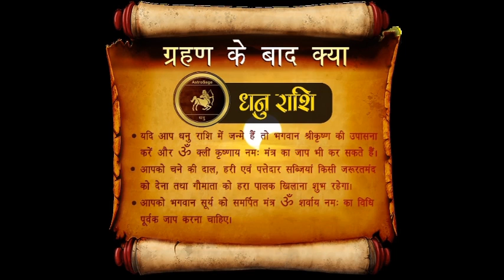सूर्य ग्रहण के बाद जरूर करें ये कार्य | Surya Grahan 2020 Exclusive | राशि अनुसार उपाय, मंत्र, टोटके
सूर्य ग्रहण 21 जून 2020 को रविवार के दिन घटित होगा और भारत में भी दिखाई देगा। हिंदू पंचांग के अनुसार आषाढ़ मास की अमावस्या तिथि को यह सूर्य ग्रहण मिथुन राशि और मृगशिरा नक्षत्र में घटित होगा। यह ग्रहण प्रातः काल 9:15:58 पर प्रारंभ होगा। इसका कंकण 10:17:45 से शुरू हो जाएगा तथा परम ग्रास अर्थात् मध्य भाग दोपहर 12:10:04 तक रहेगा और कंकण की समाप्ति दोपहर 2:02:17 पर होगी, जिसके बाद दोपहर 3:04:01 पर ग्रहण समाप्त हो जाएगा। इस प्रकार इस ग्रहण की कुल अवधि लगभग 5 घंटे 48 मिनट 3 सेकंड की होगी और उसमें भी कंकण होने की अवधि लगभग 38 मिनट होगी। इस प्रकार लगभग 6 घंटे तक चलने वाला यह एक बड़ा सूर्य ग्रहण मिथुन राशि में पड़ रहा है, इसलिए मिथुन राशि वाले लोगों को खासतौर पर इस ग्रहण के दुष्प्रभाव से बचना चाहिए

ग्रहण के बाद क्या करें
मेष राशि
मेष राशि के लोगों को  ग्रहण के उपरांत  प्रतिदिन सूर्यदेव को तांबे के पात्र से जल चढ़ाना चाहिए तथा हनुमान चालीसा का पाठ करना चाहिए।
आपको गेहूं गुड़ चना का दान करना शुभ रहेगा।
सूर्य देव की कृपा प्राप्ति के लिए आपको उनके मंत्र ॐ अचिंत्याय नम: का जाप करना चाहिए।

वृषभ राशि
वृषभ राशि के लोगों के लिए भगवान महा गणेश की उपासना करना अत्यंत शुभकारी रहेगा।
छोटी कन्याओं को चूड़ियां भेंट करें और किसी महिला को श्रृंगार का सामान भी भेंट कर सकते हैं।
ॐ अरुणाय नम: मंत्र का जाप करना आपके लिए सूर्य ग्रहण के प्रभाव से बचाने वाला साबित होगा।

मिथुन राशि
मिथुन राशि के लोगों को शीघ्र कृपा प्राप्ति के लिए श्री विष्णु सहस्त्रनाम स्त्रोत्र का प्रतिदिन पाठ करना चाहिए।
आपको ग्रहण के बाद मिठाई काले चने, बेसन, घी, चना, आदि का दान करना चाहिए या किसी भी अन्न का दान कर सकते हैं।
सूर्य ग्रहण के प्रभाव को  समाप्त करने के लिए आपको ॐ आदि-भूताय नम: मंत्र का यथासंभव जाप करना चाहिए।

कर्क राशि
भगवान शिव और माता पार्वती की उपासना करने से आपको ग्रहण के दुष्प्रभाव से मुक्ति मिल सकती है।
आपको कंघा, पापड़, मटका, काजल, चना, उड़द, आदि दान करना शुभ रहेगा। इसके अलावा आप तिल का दान भी कर सकते हैं।
कर्क राशि के लोगों को ॐ वसुप्रदाय नम: मंत्र का जाप करने से अत्यंत शीघ्र लाभ मिलता है।

सिंह राशि
आपको अशुभ प्रभाव से बचने के लिए और कृपा प्राप्ति के लिए आदित्य हृदय स्तोत्र का पाठ करना चाहिए।
ग्रहण के बाद आपको दूध, आटा, ईंधन, मसाले, आदि का दान करना शुभ रहेगा। आप किसी जरूरतमंद को भोजन भी करा सकते हैं।
सूर्य देव आपकी राशि के स्वामी हैं, इसलिए आपको ॐ भानवे नम: मंत्र का यथाशक्ति जाप करना चाहिए और सूर्य देव को जल अर्पित करना चाहिए।

कन्या राशि
आपको अपने पिताजी की सेवा करनी चाहिए और संभव हो तो बैल को गुड़ खिलाएं तथा निर्धनों को गेहूं का दान करें।
आपको साबुत मूंग की दाल का दान करना भी अच्छा रहेगा। पक्षियों को दाना डालना और चींटियों को चीनी या आटा खिलाना भी अच्छा रहेगा।
कन्या राशि के लोगों को सूर्य देव की कृपा पाने और सूर्य ग्रहण के प्रभाव से बचने के लिए ॐ शांताय नम: मंत्र का जाप करना चाहिए।

तुला राशि
भाग्य को मजबूत बनाने के लिए आपको मां दुर्गा की उपासना करनी चाहिए और दुर्गा चालीसा का पाठ करना चाहिए।
आपको ग्रहण के बाद गेहूं अथवा गुड़ का दान करना चाहिए। इसके अलावा आप लाल मसूर की दाल या लाल वस्तुओं का दान भी कर सकते हैं।
ॐ इन्द्राय नम: मंत्र का जाप करना तुला राशि के लोगों को सूर्य ग्रहण के प्रभाव से मुक्ति दिलाएगा।

वृश्चिक राशि
हनुमान जी की उपासना करना आपके लिए परम फलदायी रहेगा। संभव हो तो सुंदरकांड का पाठ करें।
दान के रुप में चीनी अथवा चावल का दान किया जा सकता है। इसके अलावा आप किसी मंदिर में जाकर कपूर का दान भी कर सकते हैं।
वृश्चिक राशि के लोग ॐ आदित्याय नम: मंत्र का जाप कर सकते हैं।

धनु राशि
यदि आप धनु राशि में जन्मे हैं तो भगवान श्रीकृष्ण की उपासना करें और ॐ क्लीं कृष्णाय नमः मंत्र का जाप भी कर सकते हैं।
आपको चने की दाल, हरी एवं पत्तेदार सब्जियां किसी जरूरतमंद को देना तथा गौमाता को हरा पालक खिलाना शुभ रहेगा।
आपको भगवान सूर्य को समर्पित मंत्र ॐ शर्वाय नम: का विधि पूर्वक जाप करना चाहिए।

मकर राशि
आपको भगवान महा गणेश की उपासना करनी चाहिए साथ ही साथ माँ महालक्ष्मी जी की उपासना भी करें।
आप नीले रंग के वस्त्र, कोयला, काले तिल, आदि का दान कर सकते हैं।
ॐ सहस्र किरणाय नम: मंत्र का जाप करने से मकर राशि के लोगों को अच्छे परिणाम प्राप्त होंगे।

कुंभ राशि
कुंभ राशि के लोग आपको अपने इष्ट देव का ध्यान करते हुए उनकी पूजा करनी चाहिए।
आपको तांबे का सिक्का, गेहूं, मीठा फल या सेब का दान करना चाहिए।
ॐ ब्रह्मणे दिवाकर नम: मंत्र के जाप करने से आप सूर्य ग्रहण के अशुभ प्रभाव से शीघ्र ही मुक्त हो सकते हैं।

मीन राशि
आप को सूर्य देव को जल अर्पित करना चाहिए और रविवार के दिन गेहूं का दान करना चाहिए।
आपको हरे रंग के वस्त्रों का दान करना चाहिए और इसके अलावा जरूरतमंद लोगों को भोजन कराएं और हरी इलायची का दान करें।
ॐ जयिने नम: मंत्र का जाप करना मीन राशि के लोगों को सूर्य ग्रहण के अशुभ प्रभाव से बचाएगा।